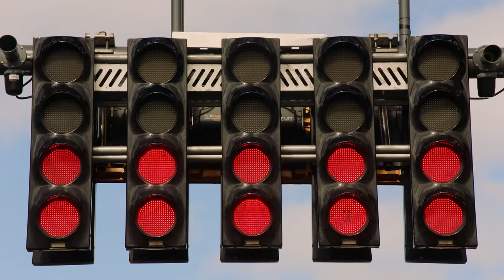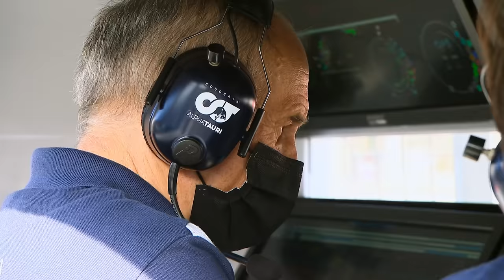The Most Cinematic Moments in F1: Drive To Survive S4 | Netflix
Just you wait ‘til the end. The most dramatic season in F1 history is now streaming on Netflix.

0:00 Hamilton and Verstappen collide at Silverstone
1:24 Williams Place in the Top 10
2:26 Crash at the Start of Budapest
3:21 Ocon wins in Budapest
3:50 Aftermath of the Monza Collision
5:35 Another Verstappen and Hamilton Collision
7:05 Verstappen wins first world championship

Twenty drivers — some veterans, some rookies — compete in another drama-filled and adrenaline-fueled season of Formula 1 racing.